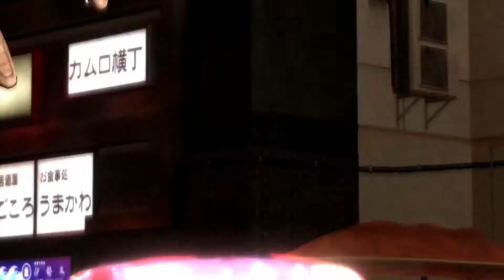gamescom 2019 | The Yakuza Remastered Collection | Announcement Trailer